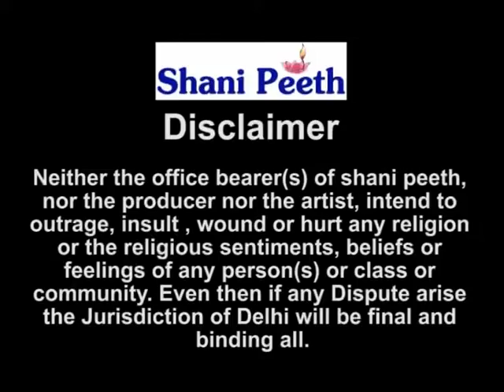Who am i ? Know your Truth - English Discourse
Who am i ? Know your Truth - English Discourse English Discourse by Gurumaa Rokmani Ji

About Gurumaa
Gurumaa Rokmani Ji, affectionately known as "Maa" or "Mother", is a Spiritual Teacher and  has devoted her life to Lord Shani Dev, Spirituality, Human Welfare and Spreading the Holy Name of Hare Krishna throughout the World by following Param Pujya Guru Rajneesh Rishi Ji's teachings. She renounced the worldly education from a one of the Top Public Schools in Delhi "Springdales Public School" few year ago and started learning Spirituality, Yagya - Puja, Vedic Astrology, Yantra - Mantra - Tantra, Meditation, Kundali Awakening, Sanskrit language, Knowledge of Vedas, Purans, Upnishads, and other Holy books from Her Guru - Param Pujya Guru Rajneesh Rishi Ji. Maa is Preaching the Holy Name of God Through Shrimad Bhagwat Katha and Satsang Pravachans in Hindi & English Language all Around the World and yet you will be surprised to know that she does NOT charge any money for doing the Shrimad Bhagwat Katha or Satsang - Pravachans for herself. Pujya Maa Rokmani Ji gives 100% of monetary or other offerings as a result Shrimad Bhagwat Katha and other Programs for Construction of Upcoming Shani - Navgrah Temples & Rishi Spiritual Ashram, Old Age Home, Cow Shelters etc. She is following the foot steps of Pujya Guru Shri Rajneesh Rishi Ji, who belive NOT to Sell Dharma.

About Guru Rajneesh Rishi Ji

Param Pujya Guru Rajneesh Rishi Ji, World Famous Spiritual Guru in 133 Countries, Siddh Shani Peeth, New Delhi  India.

About 30 years ago an engineering student got inspiration from within and decided to dedicate his whole life in search of "Eternal Truth" and to "Help" the people who are in trouble. After knowing Real Facts about number of so called Spiritual Gurus, many Frauds Sadhu's and Cheater - Dhongi Babas, Guru Rajneesh Rishi Ji Lived in a Graveyard ( Kabristaan ) for more than 3 years in District of Nainital and realised the Real Truth of this World. Making Almighty God his only Guru, he went deep inside to find the answers of so many unanswered questions. After 20 years of experience and knowledge he attained the supreme state.
Before & After Spiritual Enlightenment Guru Ji started to help needy people with the help of Great Vedic & Spiritual Astrology without having pupils to sing his praises or to become rich. He always focus to help the people & to stop cheating & fraud happening in the Name of Almighty God, Religion, Astrology and Spirituality.